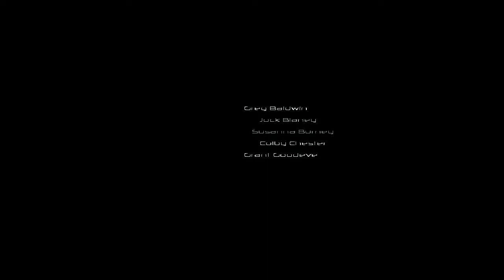F.E.A.R Walkthrough Episode 1 (PC - No Commentary)